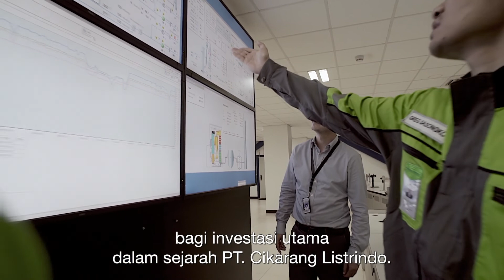VALMET CIKARANG LISTRINDO mms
Produced by MMS Dreamteam - The Creative Agency & Production House in Jakarta, Indonesia.

We support the Non-Profit organization TUPAI PANDAI. A charity for Indonesian children; educating them about a HEALTHY LIFE and PROTECTING the ENVIRONMENT.